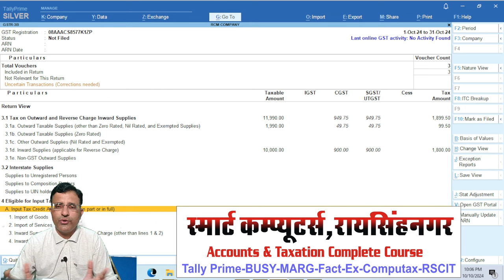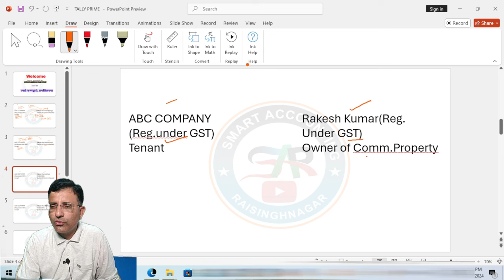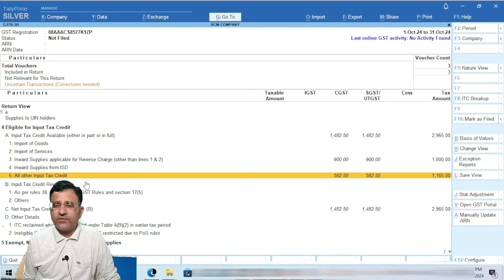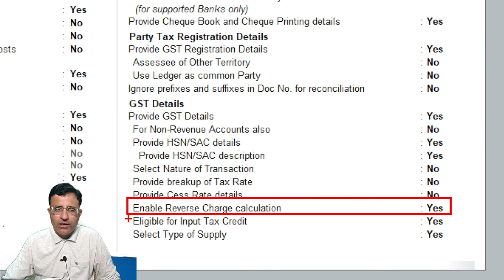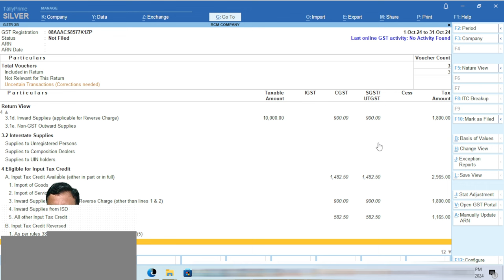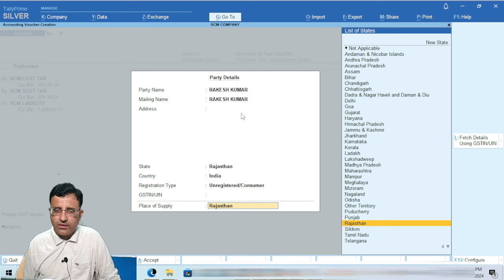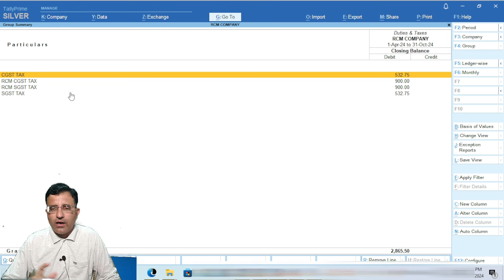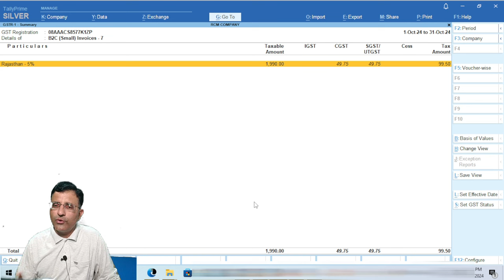RCM on Rent Entry In Tally Prime | RCM GST on Commercial Property